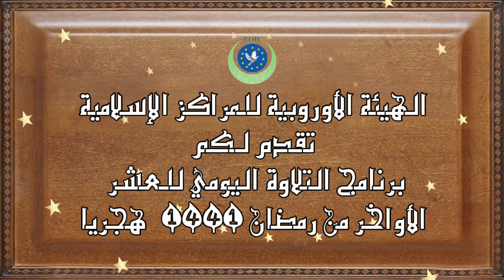الهيئة الأوروبية للمراكز الإسلامية | التلاوات الرمضانية 8 : القارئ الشيخ / زكريا حمامه .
برنامج الهيئة الأوروبية للمراكز الإسلامية | التلاوات الرمضانية 8 : القارئ الشيخ / زكريا حمامه .